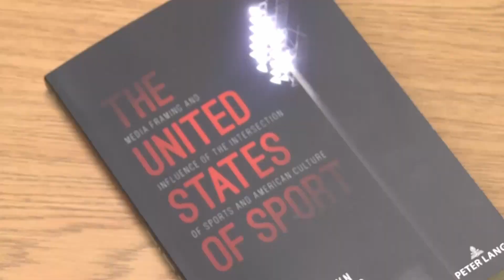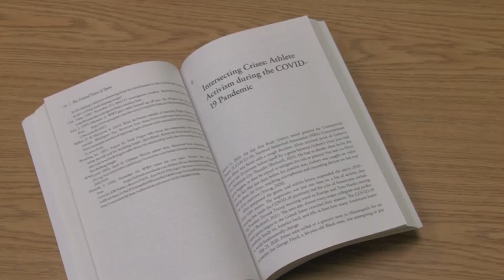Professor Dickhaus at COM Connect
A recent Bradley event hosted a Bradley professor, where he talked all about his new book: The United States of Sport.